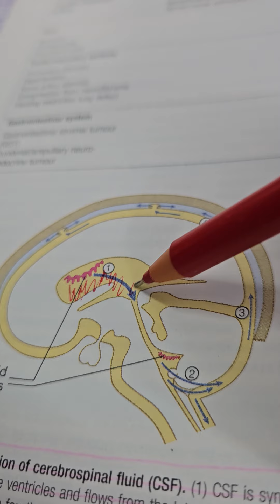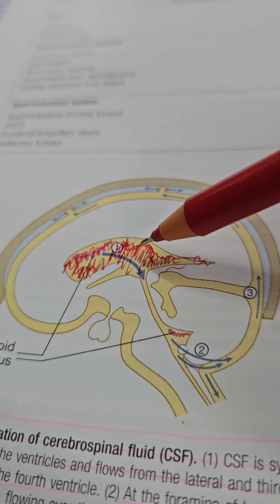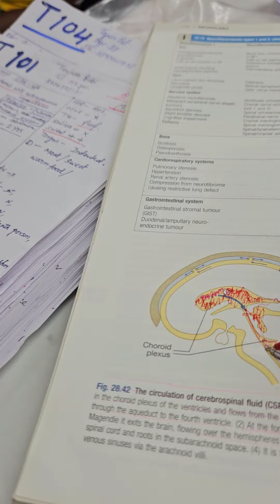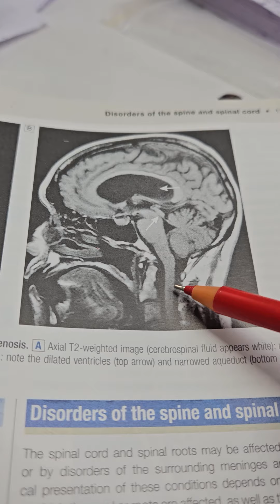3522) Feb-18 Hydrocephalous